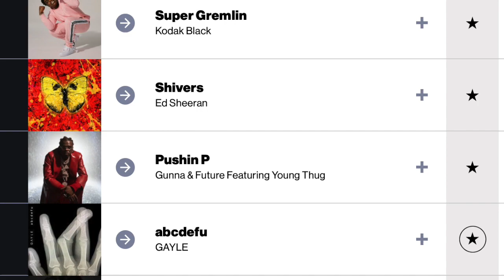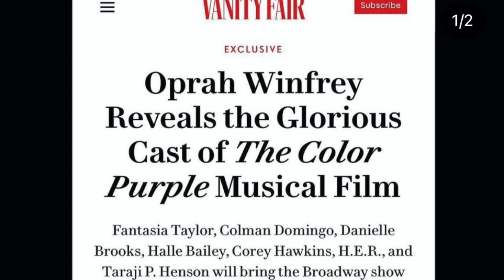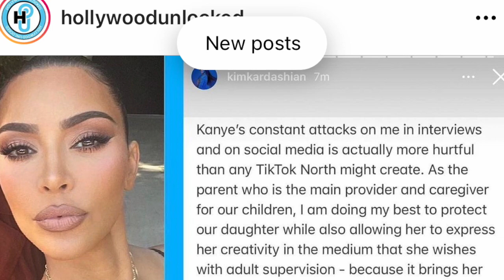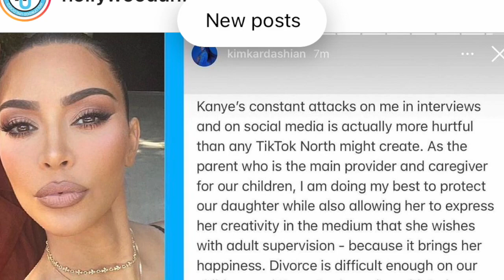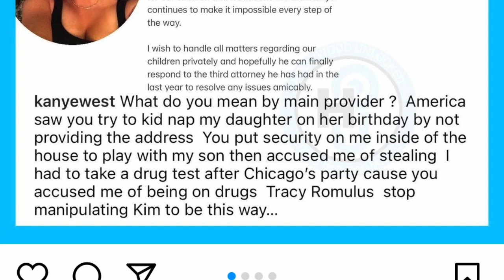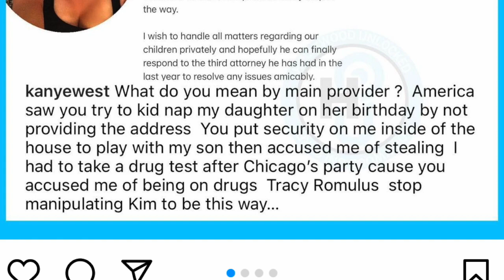Halle Bailey & Saweetie Tease New Music, Muni Long Success, City Girls Regret Going Against Nicki